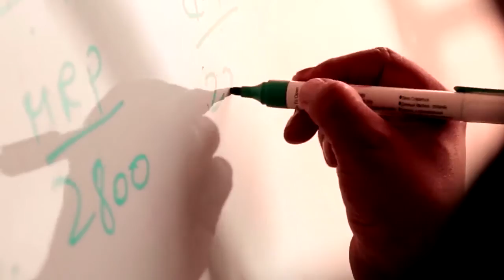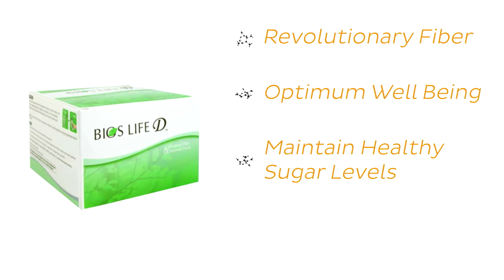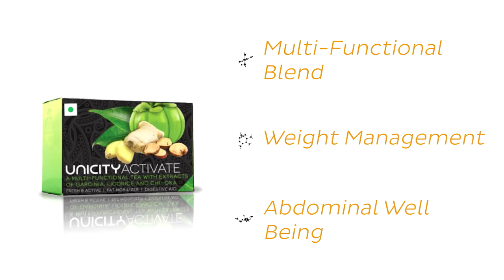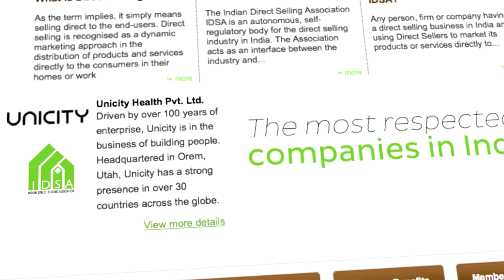Unicity India business video (09560018580)